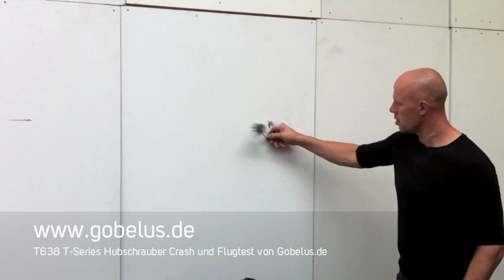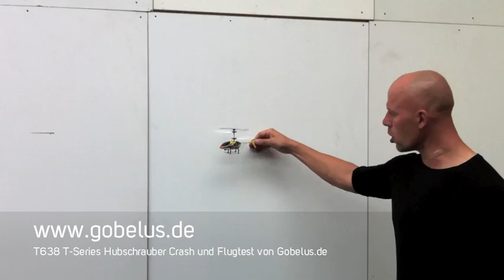T638 T-Series RC Hubschrauber Crash und Flugtest von Gobelus.de